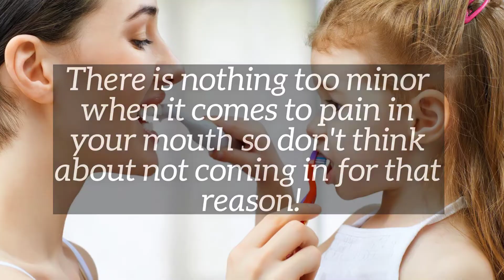Are You Looking for an Emergency Dentist in Boca Raton? | London Dental Group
Dr. Steven M. London, DDS

There are certain things that you can't wait until the next day. With that in mind, are you looking for an emergency dentist in Boca Raton? You don't have to wait until the next day if you visit our team at London Dental Group! Don't stay in pain because you don't think it's a big deal. There is nothing too minor when it comes to pain in your mouth so don't think about not coming in for that reason!

You can count on our team at London Dental Group to handle your emergency with the most care and professionalism. Come in today and let's get your emergency taken care of!

Dr. Steven M. London, DDS is a Boca Raton Dentist Office that takes great satisfaction in helping you maintain optimal oral health. Our dental practice is devoted to comprehensive and preventive patient dental care. We offer cosmetic dentist services, dental implants,
veneers, Invisalign and more. For more information give us a call today!